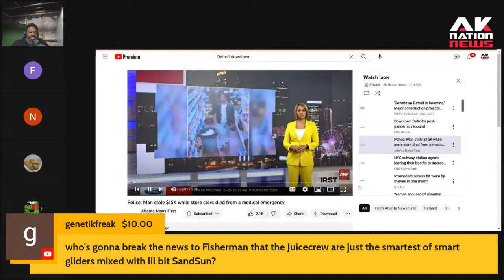Outrage after Man robs store instead of calling ambulance after store clerk has seizure & collapses.